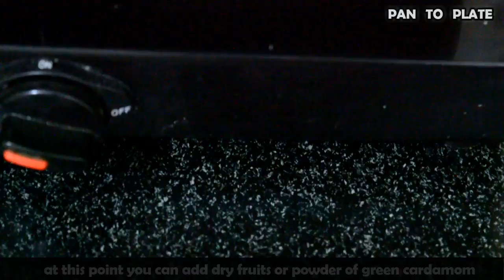झटपट बनाइये १० मिनटों मैं सिर्फ दो चीजों से नारियल के लडू | 10 Minute Nariyal Ladoo recipe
Watch and learn how to make Coconut/ Nariyal Ladoo with just 2 Ingredients in less then 10 minutes.
This ladoo recipe is Simple, quick , delicious and tasty.